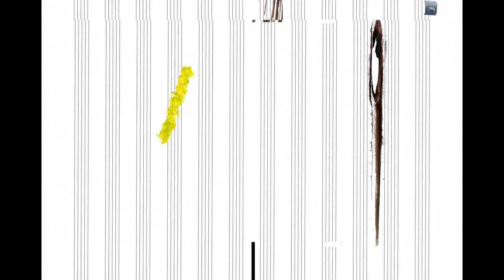Alternatural: Metal - (assignment version)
Based on R. Murray Schafer's work with Soundscapes; inspired by Edgard Varese's The Liberation of Sound, and Ionisation; and exploring the materiality of the environment humans have created for themselves. In this piece, I have utilised everyday sounds of metal in our constructed reality, and arranged them according to rhythm, pitch, and timing. In this, the material becomes an instrument.

This video is just a singular part of a larger installation made up of surround quadrophonics, projection, and found material. This is also the not final version of the video.